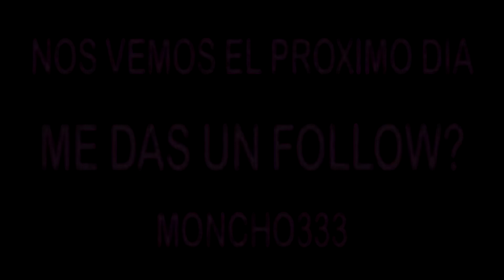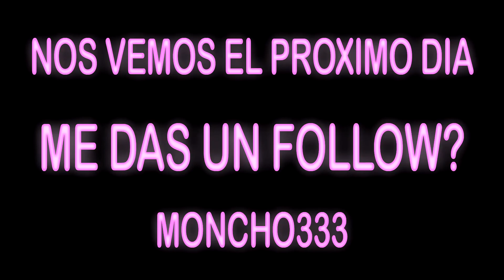no copyright ultimate monchito